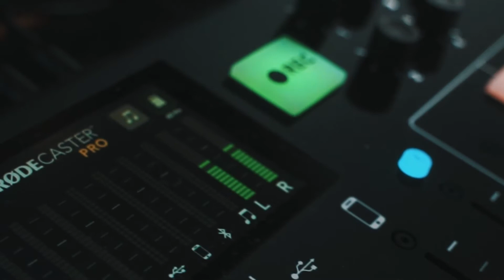ON THE COME UP TV : Chelsea Talks Modeling Industry, South Jersey, Modeling Tips , Traveling + More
OTHER LINKS
N/A